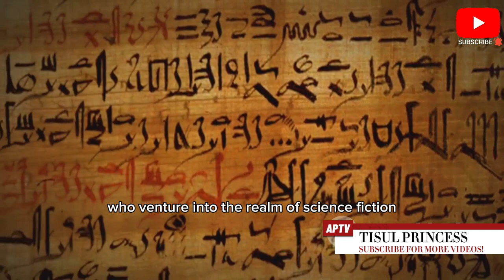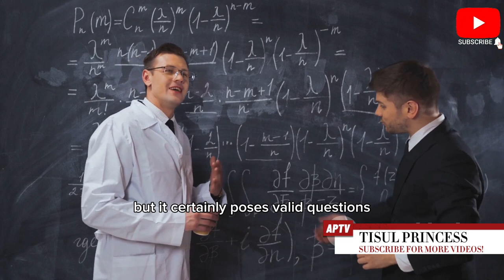The Enigma of the 800 Million Year Old Tisul princess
Step back in time with us as we delve into the enigmatic story of the Tisul Princess, an ancient discovery shrouded in mystery and intrigue. Join us on a journey to Russia where an 800-million-year-old princess was reportedly found, sparking questions and skepticism. In this video, we explore the unverified claims surrounding this astonishing find, providing insight and speculation for your entertainment.

🔍 Could this discovery rewrite history as we know it? 🤔 Uncover the secrets of the Tisul Princess with us!

OUTLINE:
00:00:00 The Mysterious Discovery
00:02:25 The Tisul Princess Unveiled
00:04:27 The Controversy
00:06:17 The Scientific Perspective
00:08:11 The Enduring Mystery

 ￼ / aaronpolotv

  ￼ / aaronpolotv

AaronPoloTV97

 ￼ / aaronpolotv

School Tips
Study Techniques
Educational Resources
Student Life
Test Preparation
Academic Success
STEM (Science, Technology, Engineering, and Mathematics) )
Social Studies

Critical Thinking
Study Motivation
Exam Tips

United States
United Kingdom

This Video is All About:

The Enigma of the 800 Million Year Old Tisul
Princess